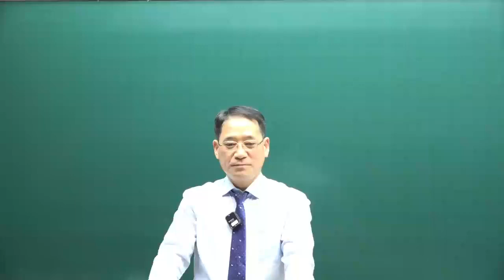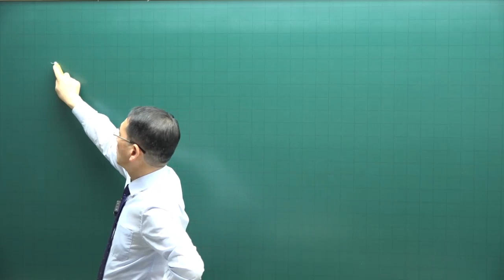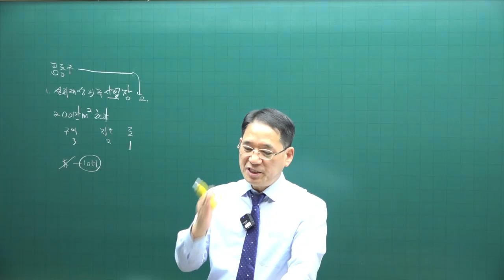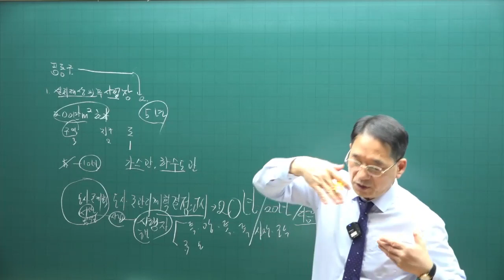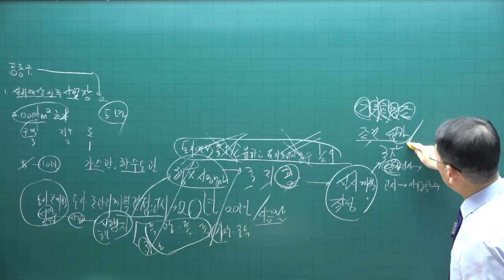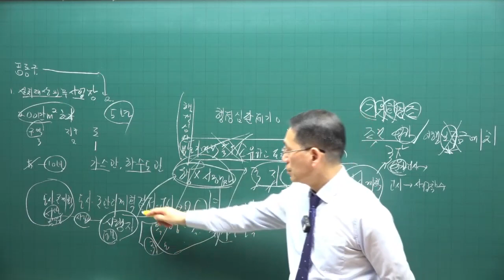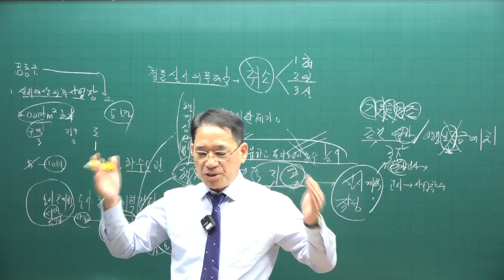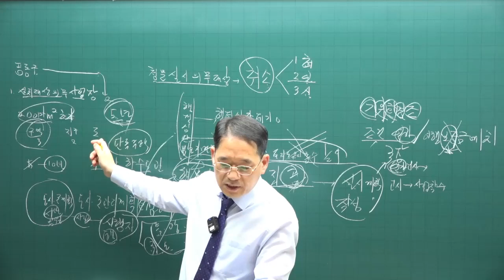[공전무 - 공인중개사 무료인강] 2023년 공인중개사 시험과목 부동산공법 박한수 교수 기출예상문제풀이 4강